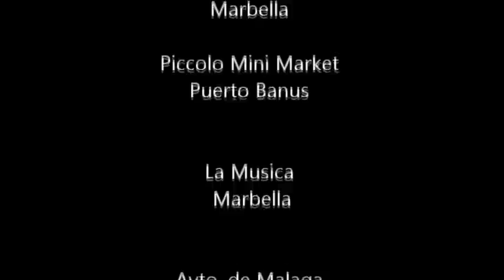Celia Flores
Programa de DuendeandoTV, nuestra television mas flamenca, dedicado a Celia Flores.